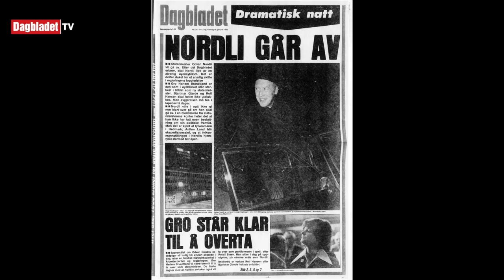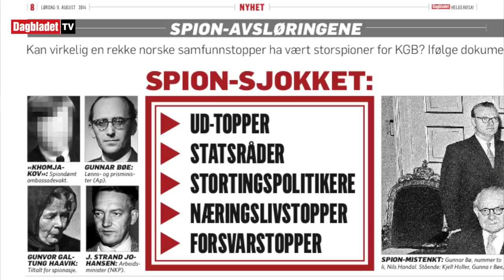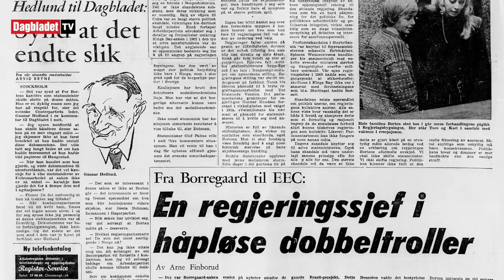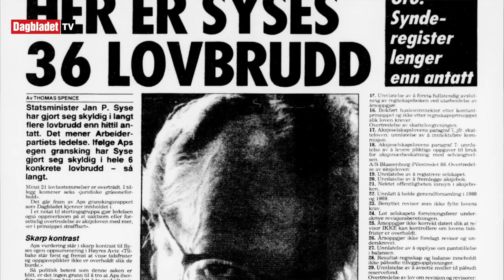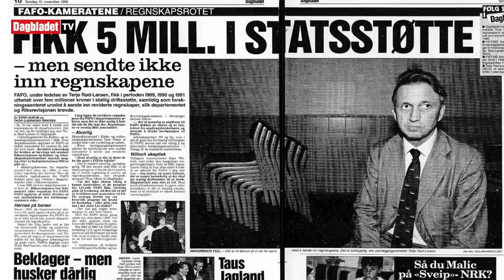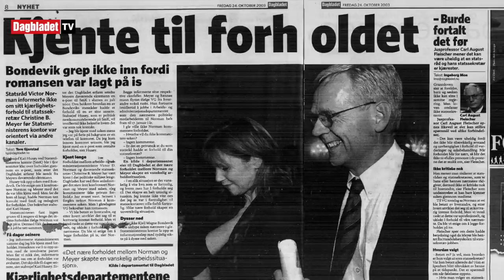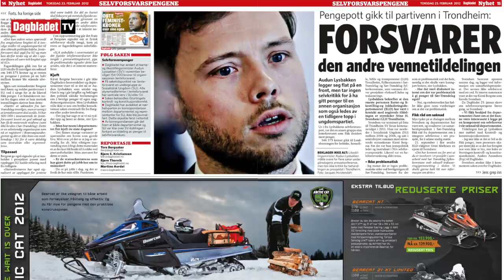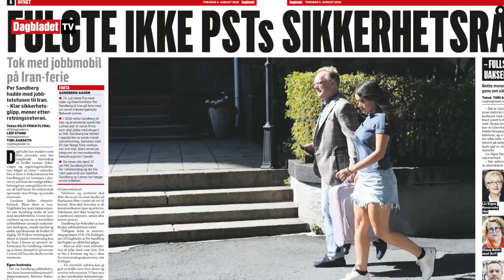Lahlums statsrådskandaler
IKKE BARE SANDBERG: Historiker Hans Olav Lahlum tar oss med på en reise gjennom de siste 73 år med politiske skandaler, der norske statsråder er involvert. Video: Nicolai Delebekk